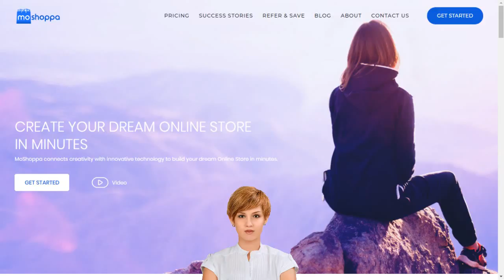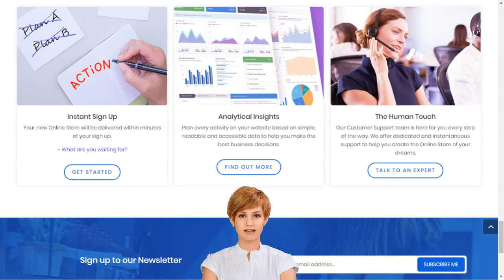Best Indian Ecommerce Platform Made for You Create your E Shop with Michael English Clonmel